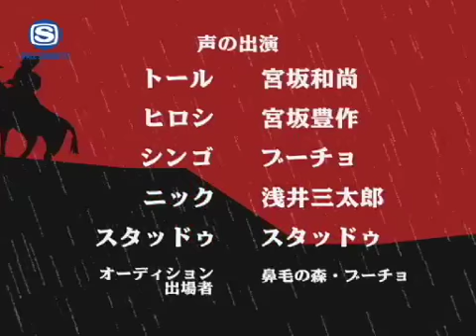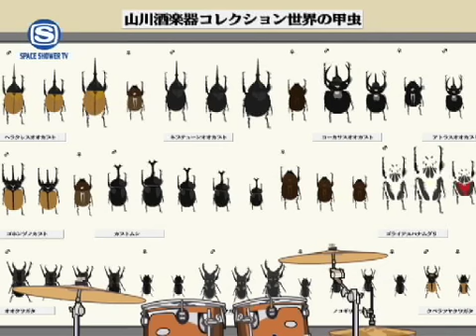Greathunt（グレートハント） 大9話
スペースシャワーTV
富山発ポンコツバンドギャグアニメ
「グレートハント」DVD
（全24話＋特典映像満載）
2008年11月21日（金）ON SALE

※現在1話＋8～19話をYouTubeで公開中！
　続きはDVDで！！

■The BERICH（ビリッチ）公式ブログ「膝に脳を持つ男」

■Greathunt（グレートハント）とは？
富山在住のFlashアニメーター兄弟が作る、
スペースシャワーTV発・ポンコツバンドギャグアニメ！！
2008年4月10日（木）よりスペースシャワーTV
「SPACE SHOWER MUSIC UPDATE」内にて放送！
（1話5分×24週）
　毎週木曜日17：00～19：00
　　　　　　22：00～24：00（再放送）
　毎週金曜日10：00～12：00（再放送）

≪あらすじ≫
全国アマチュアバンドコンテスト『ライディーン』での優勝を目指すトールとヒロシはメンバー募集のためのオーディション『グレートハント』を画策する。『グレートハント』に応募してくるのは一癖も二癖もあるやつらばかりで彼らの人生は大きく転回し始める。バンドに取り付かれた男たちの奇妙な日常や、成長の軌跡を余すことなく描ききった超弩級・ポンコツバンドギャグアニメ。あなたはもうこの奇妙な連中から目が離せない！？

■The BERICH（ビリッチ）とは？
The BERICH（ビリッチ）は富山県魚津市在住の兄弟クリエイターユニット。兄・宮坂和 尚、次男・豊作、三男・ブーチョにより2001年結成。外国人のような色彩・造型セン スと日本土着の泥臭いギャグが高い次元で融合する独自の作風は、監督、脚本、アニメー ション、背景、キャラクターデザイン、声優、音楽制作まで全てを自分たちでまかなうと いう奇跡の兄弟愛から生まれている。

(C)Greathunt circus